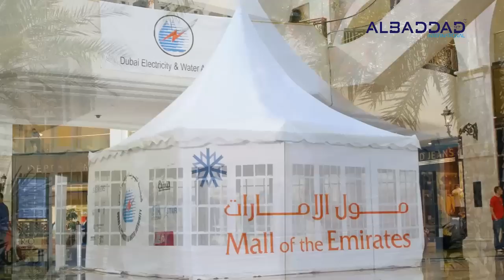خيام البداد لبيع الخيام ( خيام اوروبية - تجهيز المناسبات) البداد العالمية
البداد العالمية أكبر مصنع على مستوى العالم حائز على شهادة ISO وعلامة الجودة ضمن المواصفات العالمية وهي أكبر شركة عربية منتشرة في مجال تصنيع القاعات والخيام والبيوت الجاهزة الألومنيوم  والشعر ومواقف السيارات والمفروشات وفروعها (الإمارات -  السعودية -- قطر الكويت -- مصر -- سورية -- لبنان- البحرين - عمان-  الأردن -- ليبيا - أستراليا  - أمريكا) وخدماتها تشمل جميع أنحاء العالم